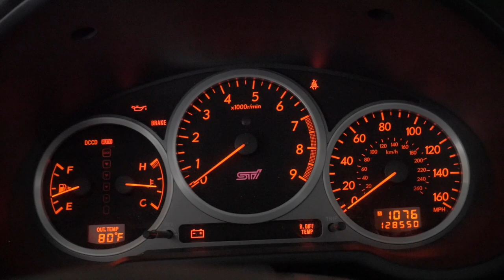Someone keyed my car!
vlog numbero uno! make more or stick to myspace?